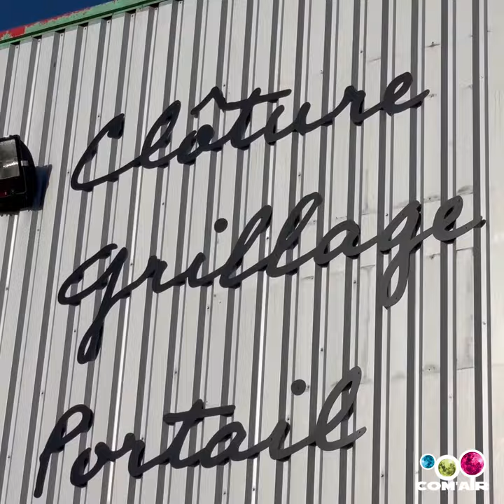COM'AIR - DISTRICLOS • Dépose & pose d'enseignes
Lors de son installation à Châtenoy en Bresse en 2015, Districlos, entreprise spécialisée dans la fourniture de clôtures et grillages, nous avait sollicité pour la création et la mise en place de 2 enseignes très grand format (40 m² et 10 m²). 7 ans plus tard, nous sommes à nouveau intervenu suite à l'évolution de la charte graphique de la société. Nous avons d'abord procédé au démontage des supports en place avant d'installer de nouvelles enseignes en Dibond fraisé, plus esthétiques et plus durables.